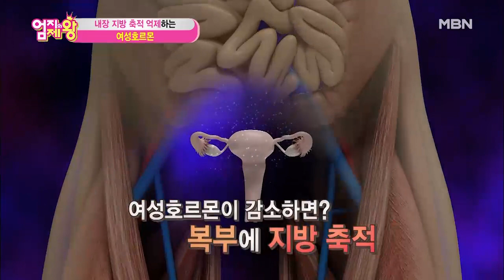뱃살이 찌는 이유는 여성호르몬 때문이다? ‹여성호르몬 감소 체크리스트›